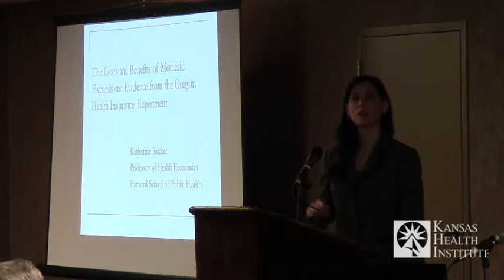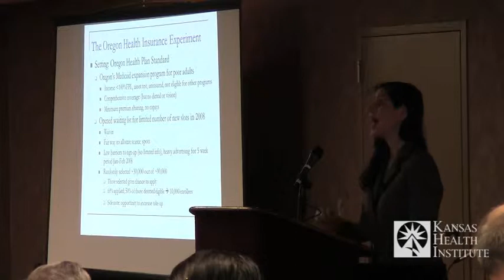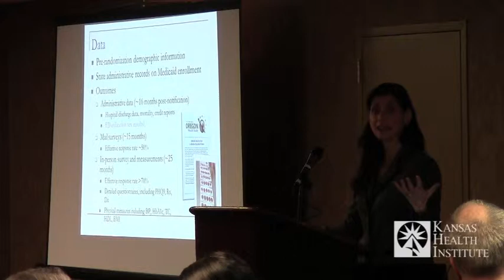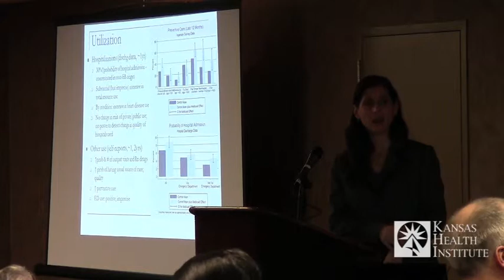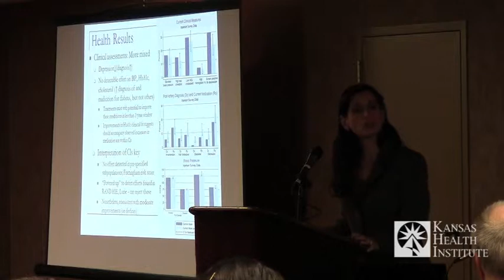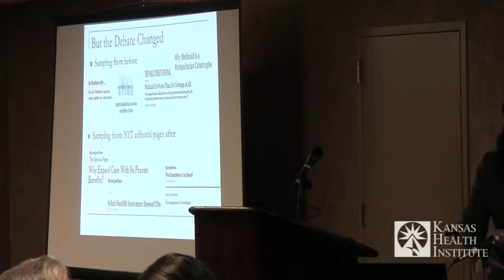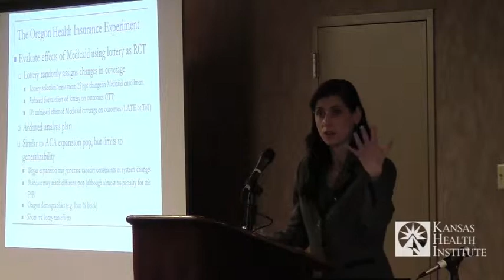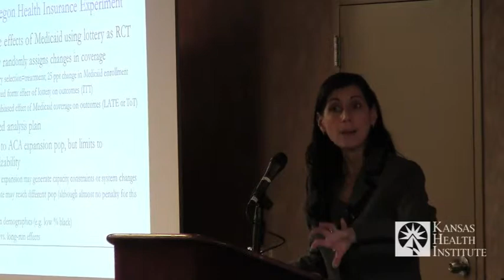"Medicaid Expansion: Is It Worth It?"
A conversation with Harvard professor Kate Baicker in Topeka, Kansas, Jan. 28, 2014. About 100 Kansas legislators, state officials and other stakeholders participated at the event and via live webstream.